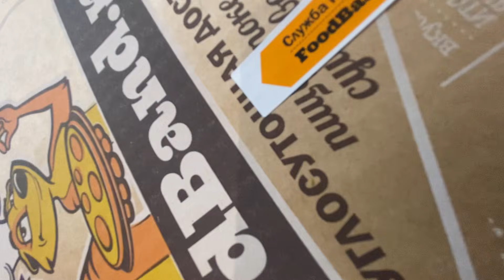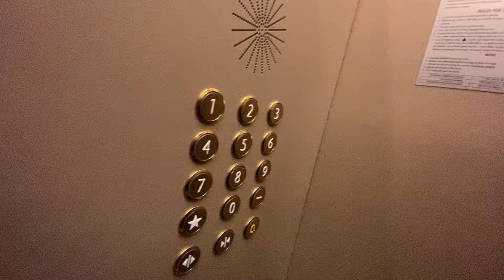VLiG: Др Хиккана, бухнули с Добром и позитивом часть 2